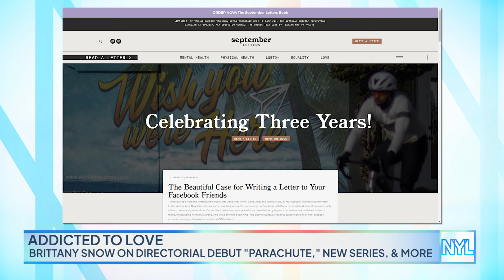Brittany Snow on feature film directorial debut & more | New York Live TV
Brittany Snow chats with Sara Gore about making her feature film directorial debut with the movie “Parachute,” and more.